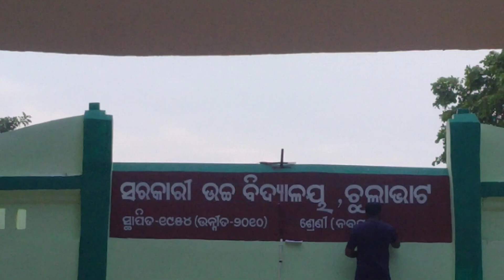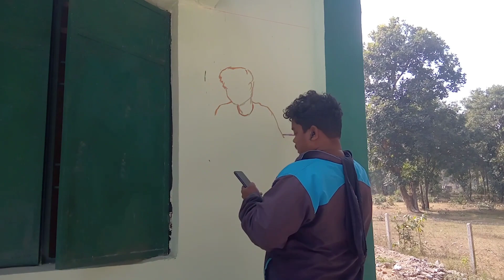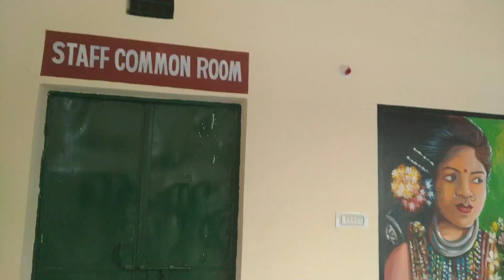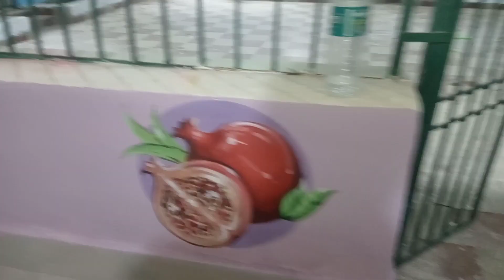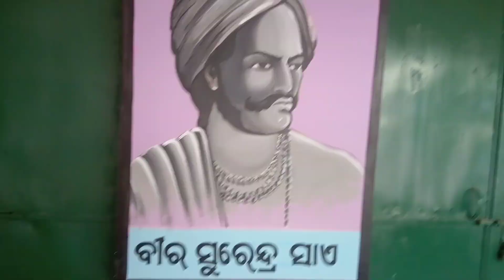5t school painting 🎨 //best work//❤️//full enjoy//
5t school painting 🎨 //best work//❤️//full enjoy//

art work group
gauranga mallik
nilu da uden bandh
tulsi majhi
hari
tuku patel
ninety one saraf